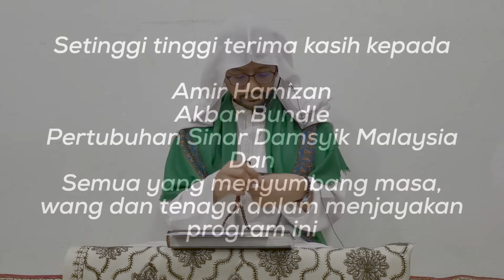50. Syarah Hadis 40 Imam Nawawi | Hadis 5 | SYARAT AMALAN DITERIMA | Syeikh Abu Ahmad Al-Qadiri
Terima kasih kerana mendengar.

Syarah Hadis 40 berpandukan kitab al-Jawahir al-Lu'luiyyah karangan Syeikh Muhammad bin Abdullah al-Jaradani al-Dimyati wafat 1331H

4 Januari 2021
9 Malam